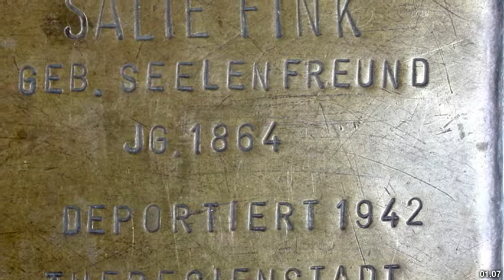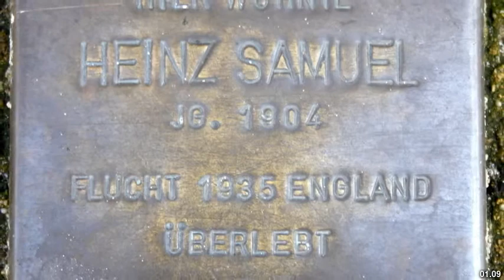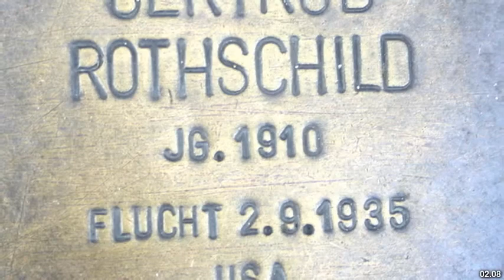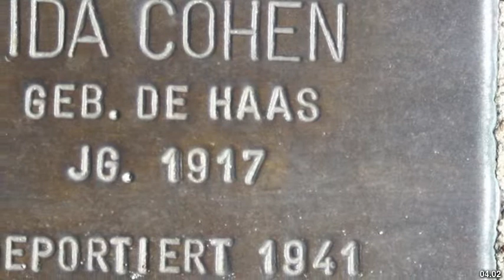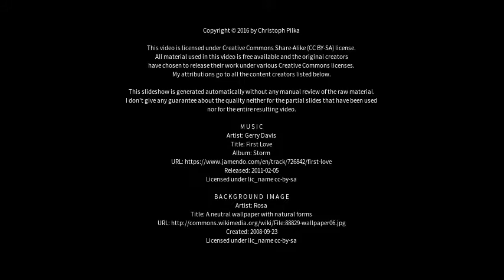Best places to visit